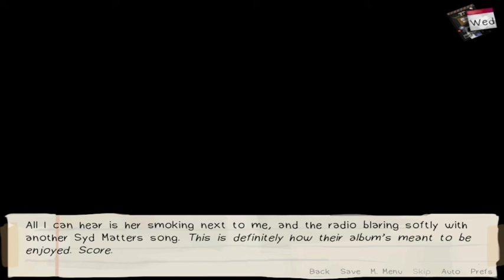Love is Strange | w/o Commentary | #3